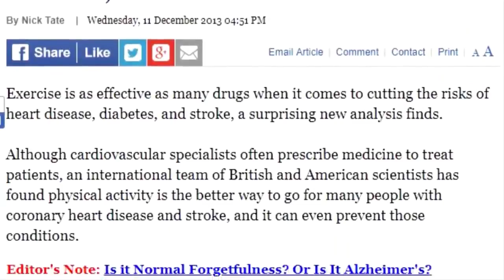بهذه الطريقة تعيش طويلاً |عبد الدائم الكحيل